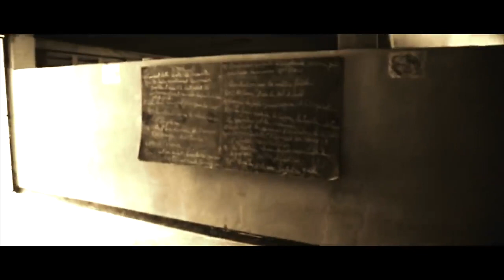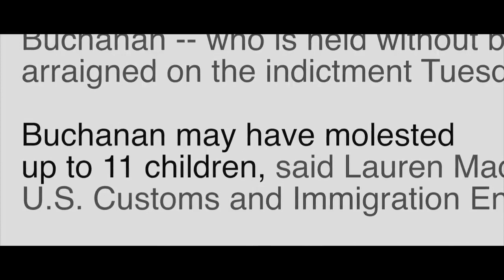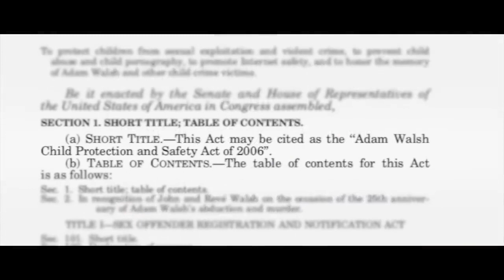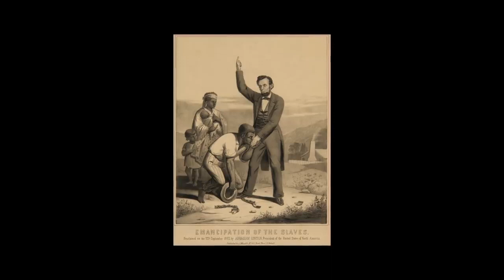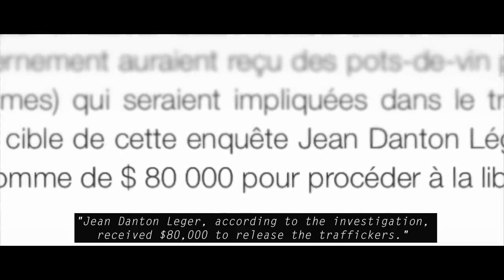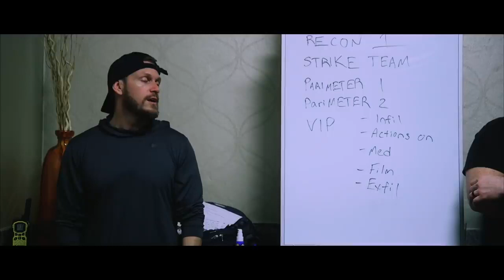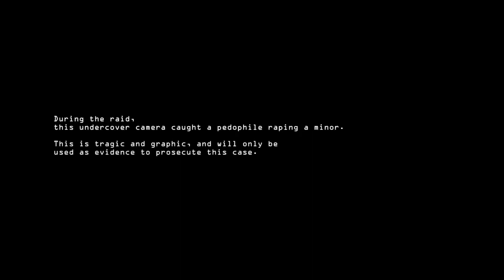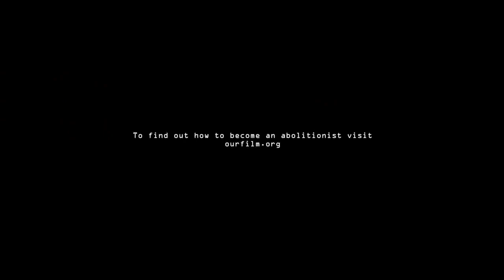Operation Toussaint OUR